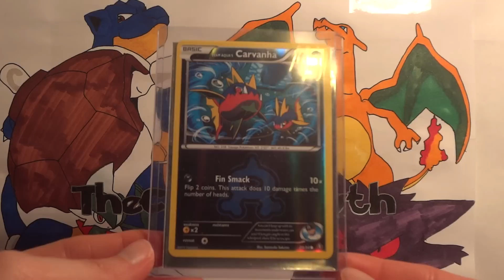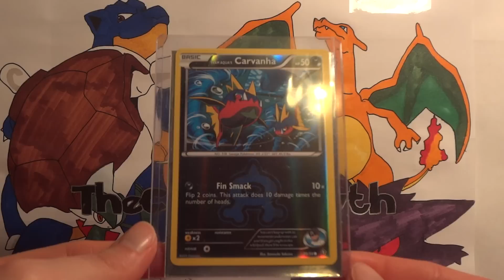Pokemon TCBM - Jeremy Gustafson - Carvahna Complete Set